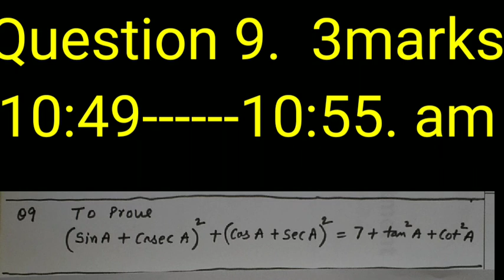Chapter 8 test 9